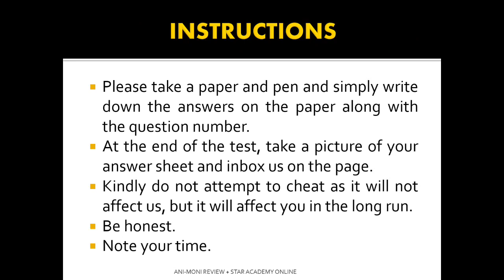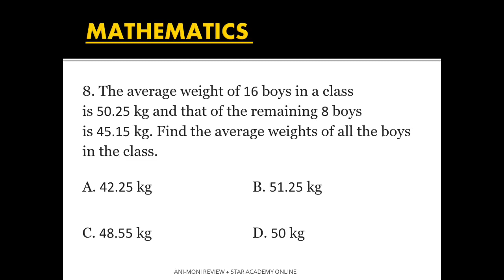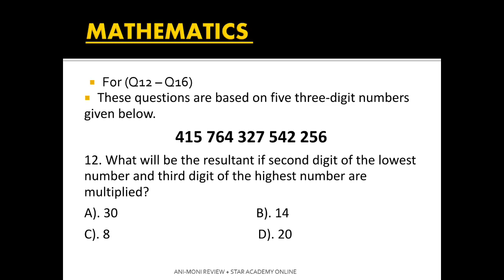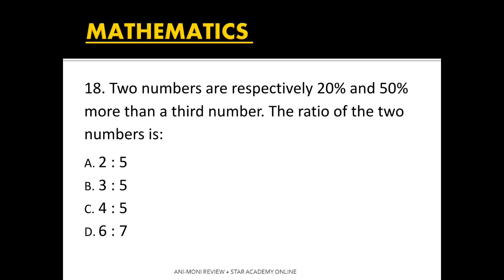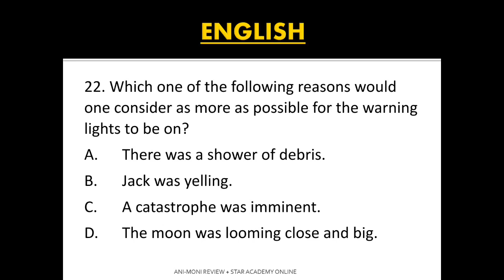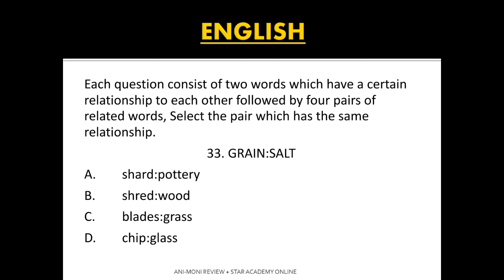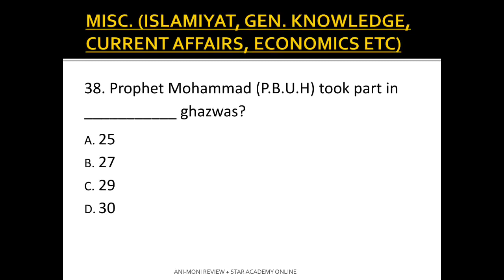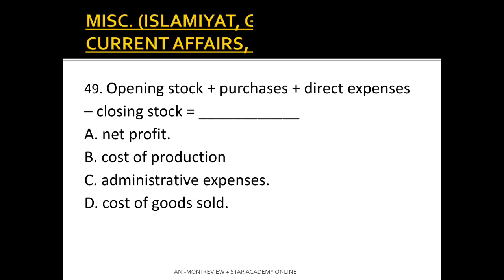Star Academy Online: Sample Test No. 2 (for Sbots, Nts)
Answers:
1B
2A
3C
4A
5B
6B
7D
8C
9B
10 C
11 A
12 D
13 B
14 D
15 D
16 C
17 B
18 C
19 B
20 A
21 C
22 C
23 D
24 B
25 D
26 A
27 C
28 D
29 B
30 D
31 B
32 B
33 D
34 D
35 C
36 C
37 C
38 B
39 A
40 D
41 B
42 C
43 B
44 B
45 D
46 C
47 D
48 B
49 D
50 A